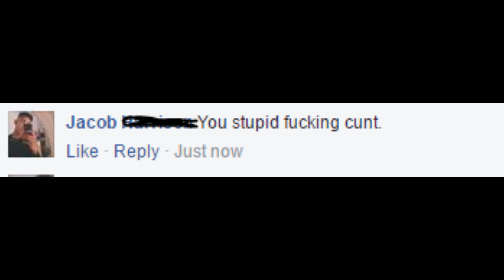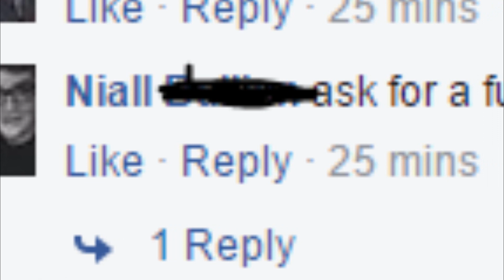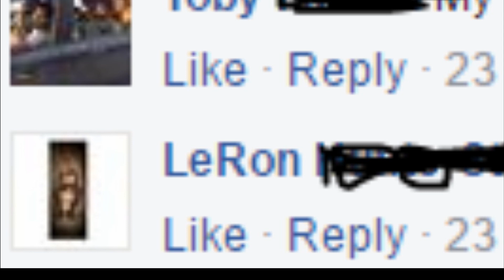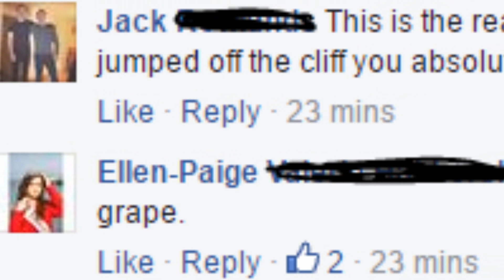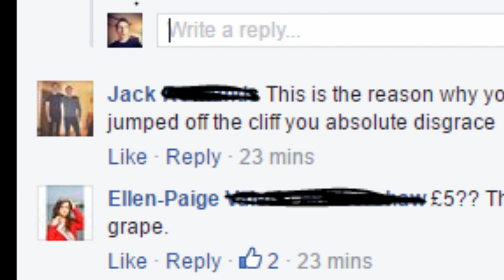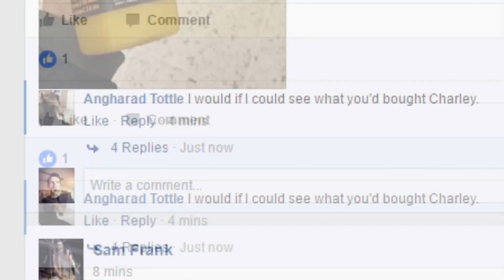Facebook's Meal Deal Talk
Today I had first hand experience of the wonderful online group that is Meal Deal Talk on Facebook.